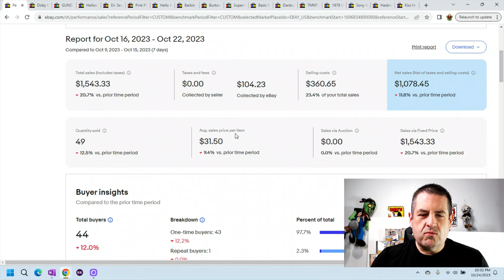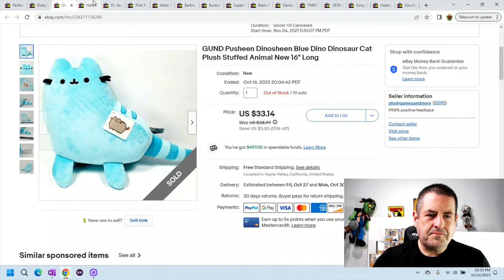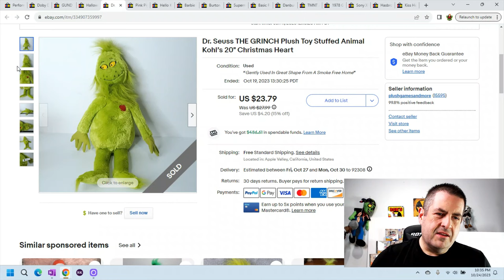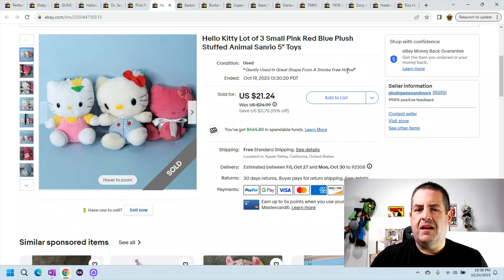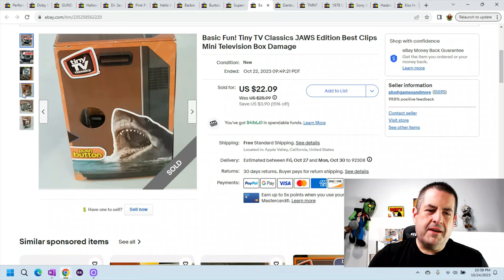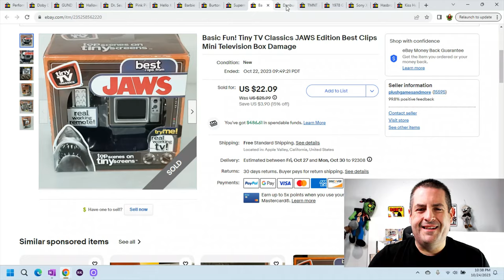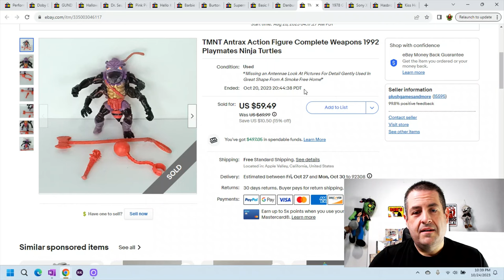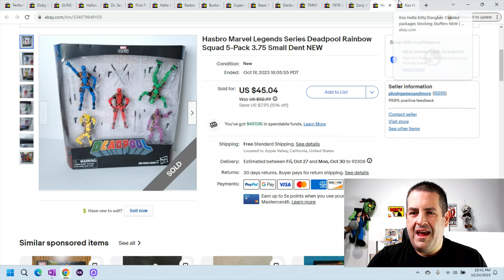Selling a little bit of Everything What Sold On eBay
Receive $15 Free for Signing Up To whatnot

if you want a store shoutout let me know

🫧Air Cushion Machine
💺Office Chair Speakers In Chair
📦📦The Boxery best mailing boxes
💡💡My Favorite Ring Light
🐻NO SEW Fabric Repair Fabric Fusion
🖨️Best Thermal Printer Rollo
📼Ez Start Duck Brand Tape
invisible tape refills
🛍️6"x10" Poly Bubble Mailers for games or cd's
🧻Thermal Labels
🎙️The Blue Snowball Mic
📷Logitech camera C920 1080P
🛍️Cool Blue Polybag Mailers 10" x 13"
💼Large Shipping Mailers 24" x 24"
💅Novus Plastic Polish